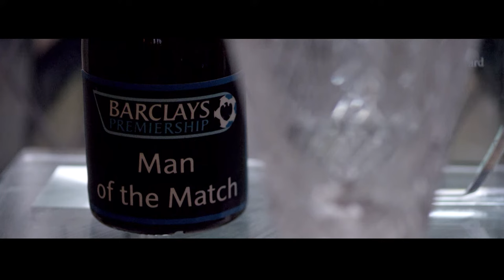Leon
Professional footballer Leon Mckenzie spent 15 years working his way up to the Premier League until injury struck and he spiralled into a deep depression. In a world where weakness is unacceptable, this film explores the dark side of football and how many of its players are suffering in silence. Shot around his home in Northampton, the film shows a side of the game that has long been ignored.

Director: Matt Hopkins
Production company: The Progress Film Company